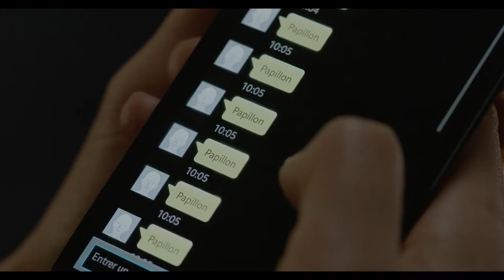Méprises (2017)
Scénario: Bernard Declercq (d’après Côté Jardin de Alain Monnier, Editions Climats)
Réalisation: Bernard Declercq
Casting: Pascal Greggory, Fabrizio Rongione, Moana Ferre, Benjamin Ramon, Nicolas Vaude, Renaud Rutten